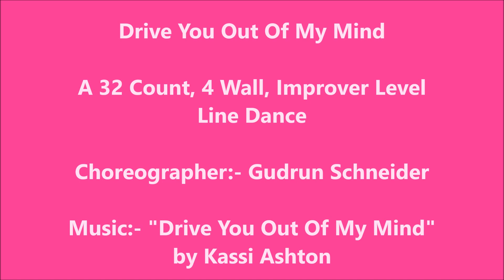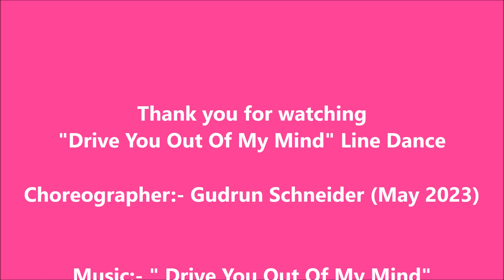Drive You Out Of My Mind - Line Dance (Gudrun Schneider)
A 32 Count, 4 Wall, Improver Level Line Dance
Choreographer:- Gudrun Schneider (May 2023)
Music:- "Drive You Out Of My Mind" by Kassi Ashton